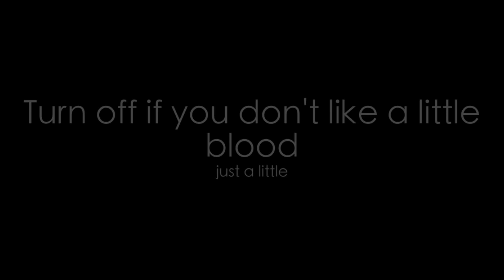Travis's First Anesthesia Experience! - 1/16/14 - Carahslife VLOG